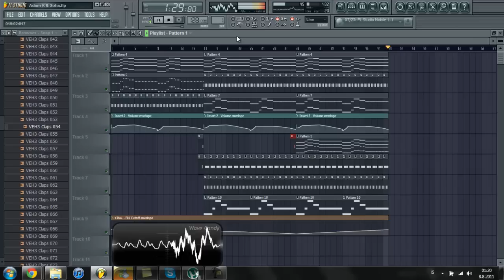Reflekt - Need To Feel Loved (Adam K & Soha Remix) [Fl Studio Remake]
sorry about not getting the video of the contest results up ! but soon, this week it will be up, just having some technical difficulties with it :)! but here is my take on this wonderfull track, hope you enjoy and let me know how I did :)